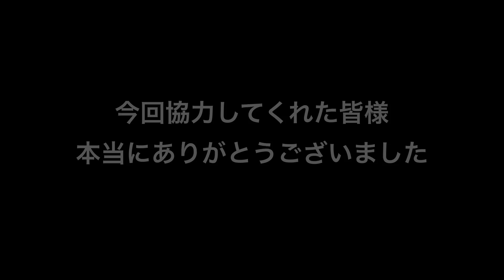「名古屋路上生活者支援活動第16回目」大関真悟とボランティアスタッフと若宮広場で路上生活者支援活動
0:00 始まり
0:16 配布スタート
1:45 大関真悟さん名古屋路上生活者支援活動第16回目を終えた感想
2:31 ボランティアスタッフ 名古屋路上生活者支援活動第16回目を終えた感想

名古屋路上生活者支援活動第16回目を行いました。

名古屋路上生活者支援活動の支援金受付先は下記からお願い致します。

今回ご協力頂いた方々

今回関わって頂いた全ての方々に感謝しております。

四日市市初実践ユーチューバー。
mountainstarchannel（マウンテンスターチャンネル）です。
暴走気味のRとカメラマン兼演者の星野が面白いことを企画します。

■使用音源

Lens : RF 35mm F1.8 MACRO IS STM
           SIGMA 12-24mm F4.5-5.6 II DG HSM
Tripods : ZHIYUN WEEBILL S
Edit : DaVinci Resolve18